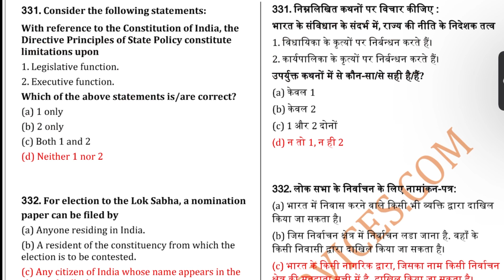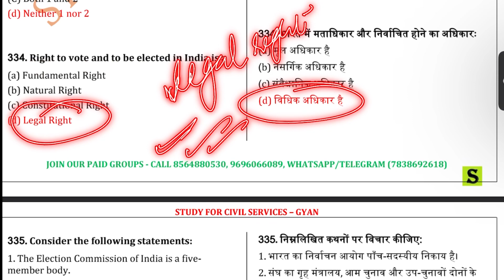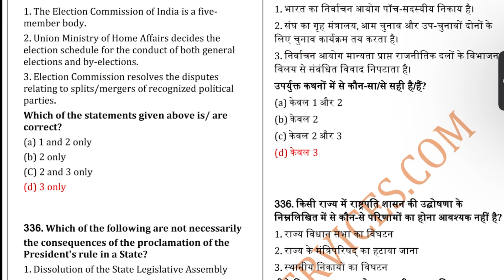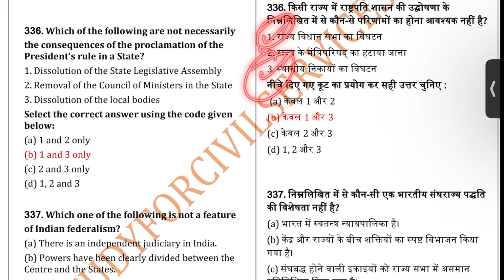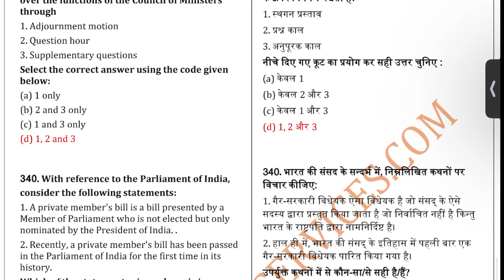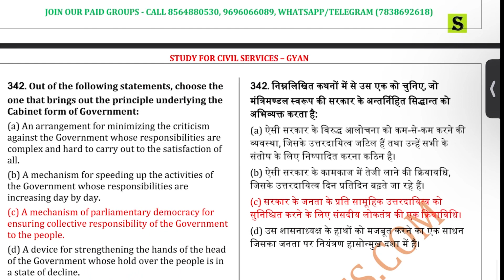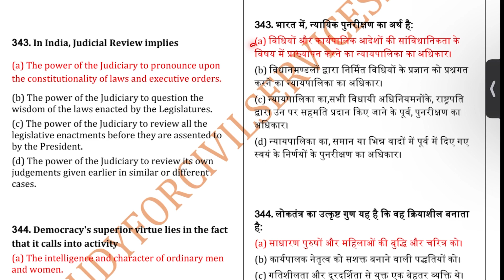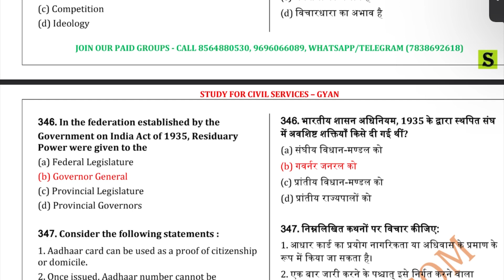RO/ARO | RAS | Polity 500 MCQ practice series